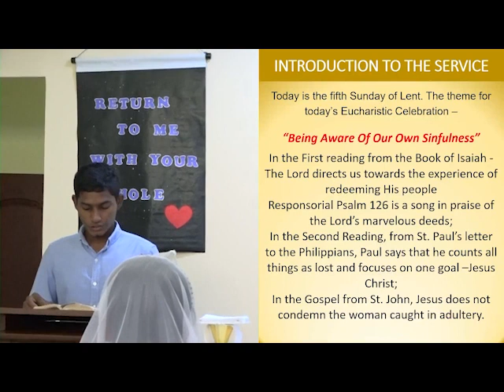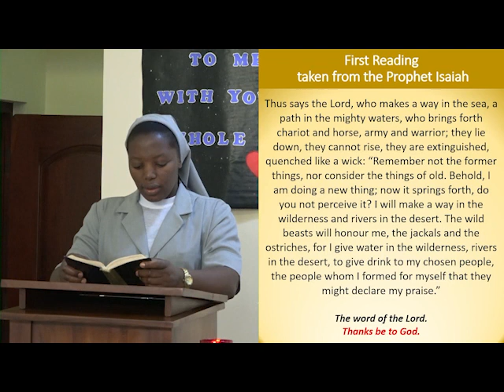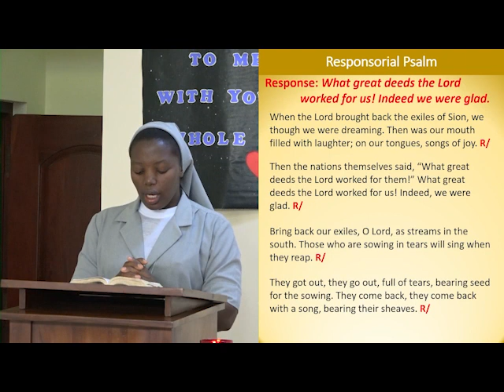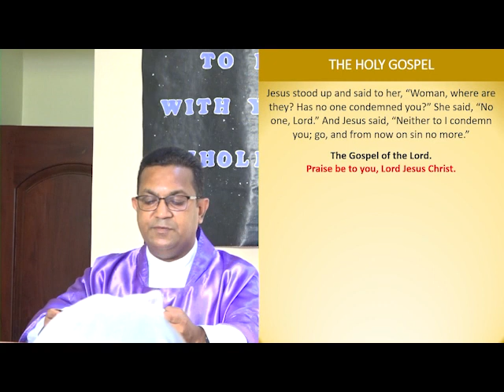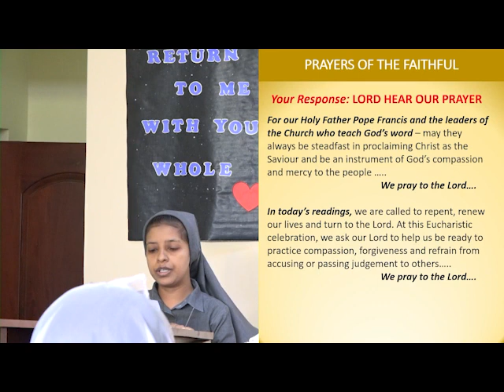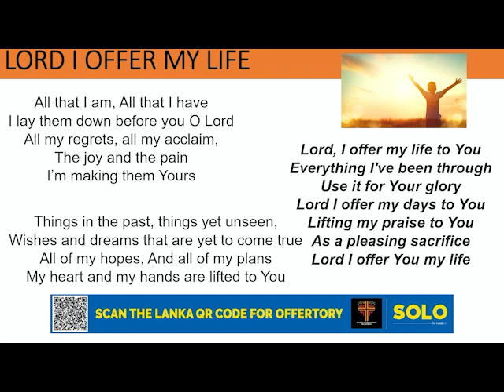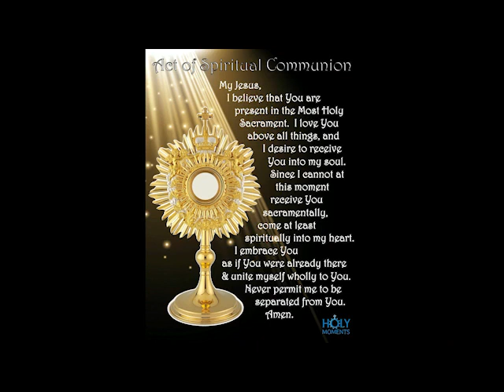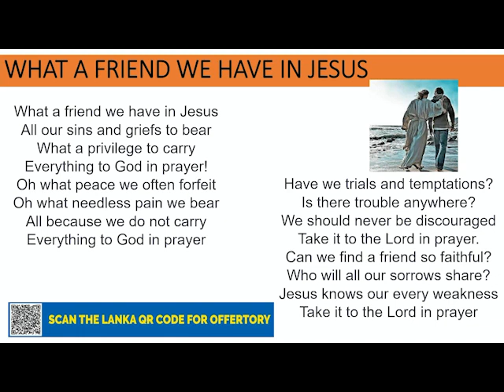Sunday Mass - 3rd April 2022 | Sacred Heart Church Rajagiriya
5TH SUNDAY OF LENT